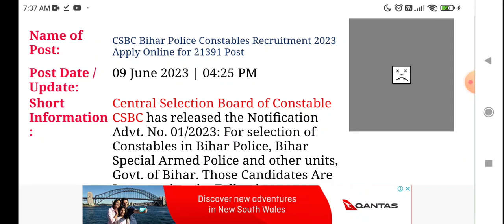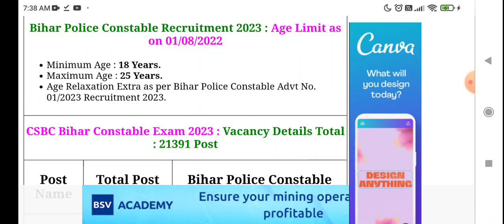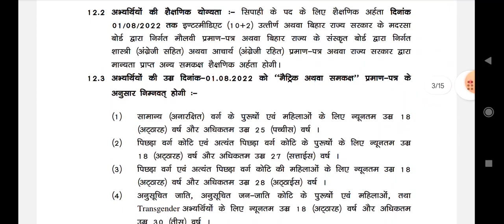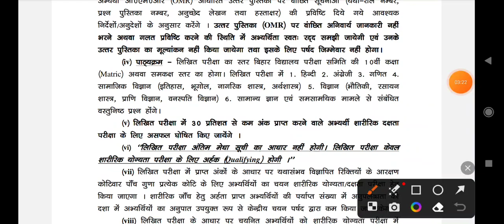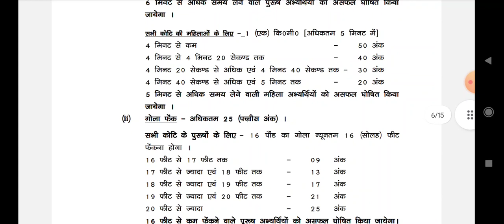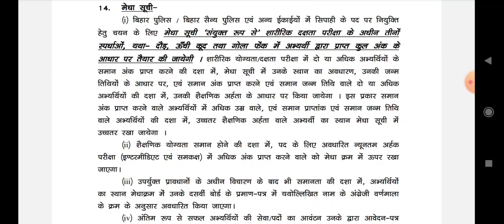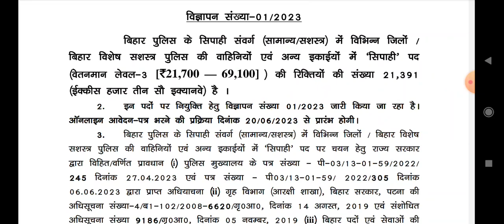Bihar Police Constables Recruitment 2023|Bihar Police चयन प्रक्रिया क्या रहेगा | Bihar Police salary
Namaste,
Social Handle,. !!